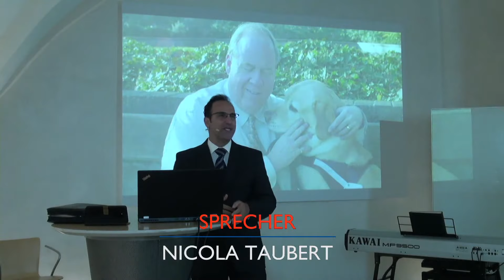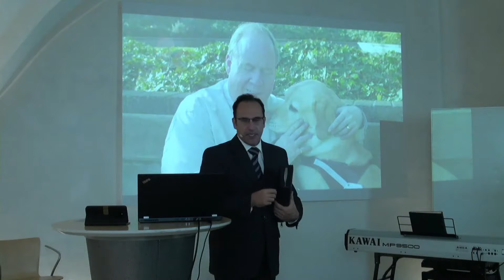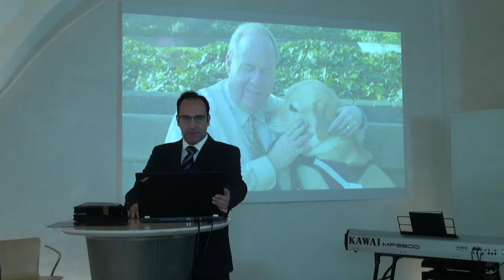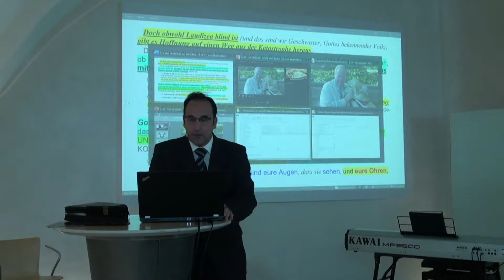(DO 2/5) Wer Ohren hat der höre (Bonusthema #1) - Nicola Taubert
5-teilige Vortragsreihe vom 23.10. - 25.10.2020 "Das Original – Leben zwischen Realität Und Täuschung"

Referent: Nicola Taubert

23.10. Auf der Suche – Sehnsucht nach der Wirklichkeit
24.10. Wer Ohren hat der höre (Bonusthema #1)
24.10. Bereit wenn Christus wiederkommt (Bonusthema #2)
24.10 Richtig oder Falsch? – Die neue Realität
25.10. Der Fall der Götter – Ihr werdet sein wie Gott

Veranstaltungsort // Schweiz:
Hofkeller St. Gallen
Klosterhof 3
9000 St. Gallen

Weitere Infos, Videos, Artikel und Mehr | st.gallen[at]adventisten.ch

Die Suche nach Antworten auf die Frage "Was ist wahr?", ist mit 'allwissenden' Suchmaschinen nur einen Klick weit entfernt. Die Zeit, die Familie, das Aussehen, das Geschlecht, ja selbst die Religion werden einer neu entdeckten Wirklichkeit angepasst. Doch noch immer findet der Mensch keine Ruhe. Warum?

Nie zuvor war die Orientierungslosigkeit der Gesellschaft so gross, wie es heute der Fall ist. Trotz Live-Berichten und Smartphones, sind heute Milliarden von Menschen verwirrt, getauscht und leichtglaubiger denn je, was ihr persönliches Leben und die Zukunft dieses Planeten betrifft. Auf der Suche nach Wirklichkeit und im Konflikt zwischen Realitat und Tauschung zu entscheiden, befindet sich unsere Gesellschaft an einer folgenschweren Weggabelung:
Original oder Fälschung?

Was ist Wahrheit? Woran erkennt man Täuschungen und Lebenslügen? Gibt es absolute Werte in einer Welt der Beliebigkeit? Spannende Themen mit aktueller Brisanz im Zeitalter globaler und medialer Täuschungen.